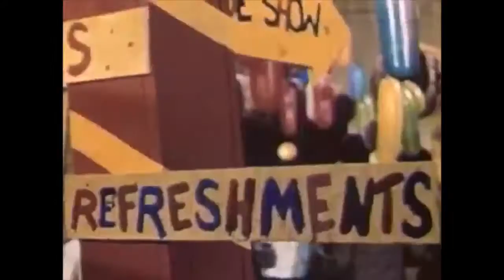1940s DATING FOR DUMMIES- The Do's & Don'ts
1940s DATING FOR DUMMIES- The Do's & Don'ts